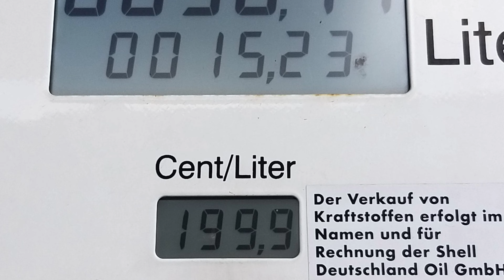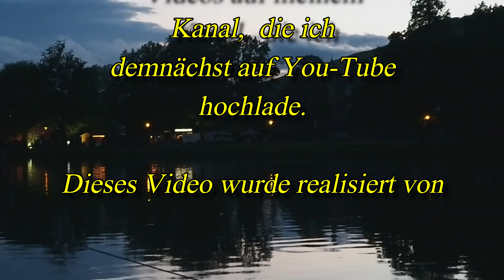Motorradtour 2021 (Teil 1) an die Mosel nach Bernkastel-Kues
Neben den vier "Specials" Zylinderhaus, Koblenz, Nürburgring und Trier hier nun das Hauptvideo mit vielen tollen Fahraufnahmen und Besuch der Moselstädte.